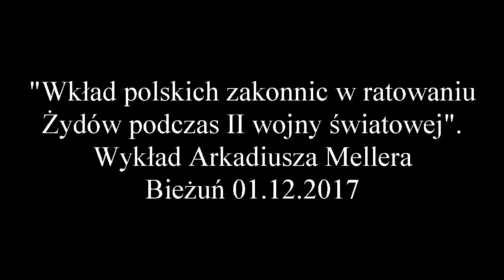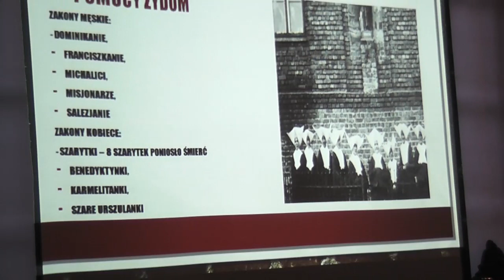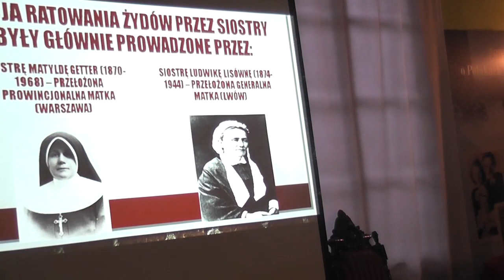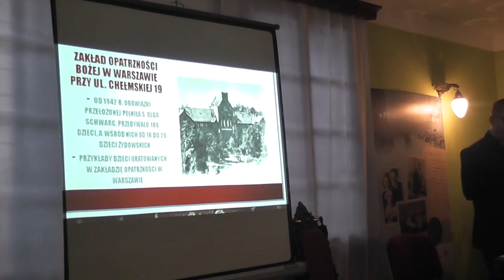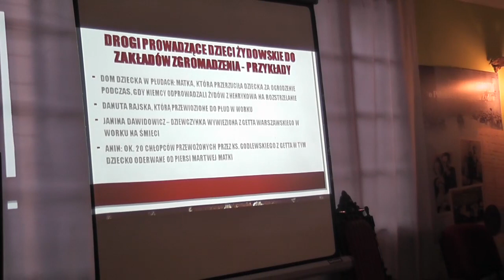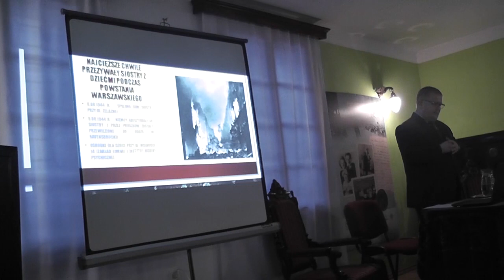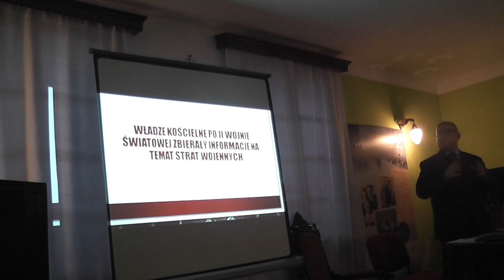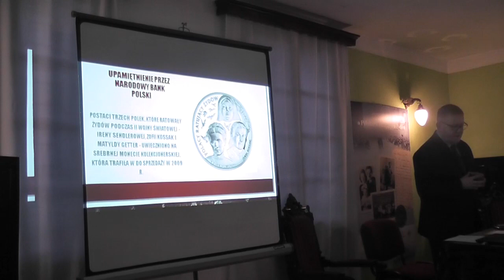Wkład polskich zakonnic w ratowaniu Żydów podczas II wojny światowej. Wykład A. Mellera. Bieżuń 2017